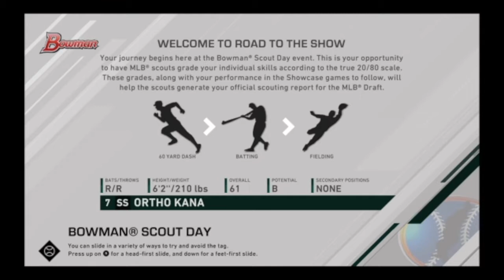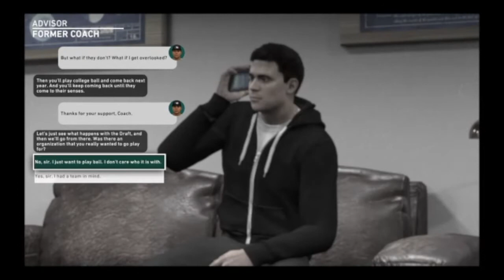MLB Road To The Show | EP #1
Shortstop, let's see how far we can go.